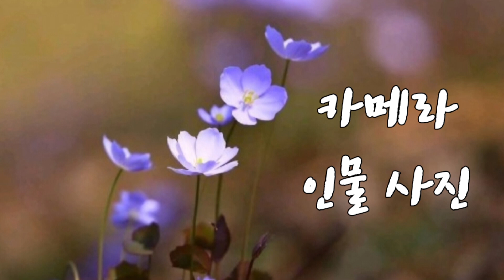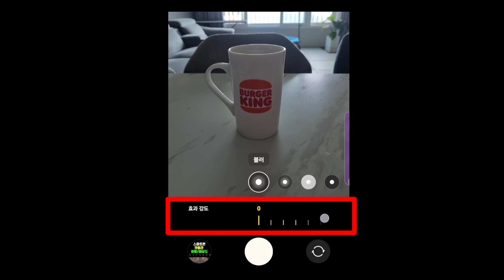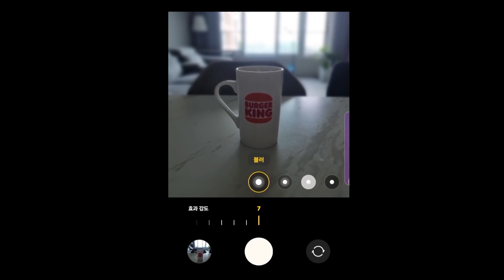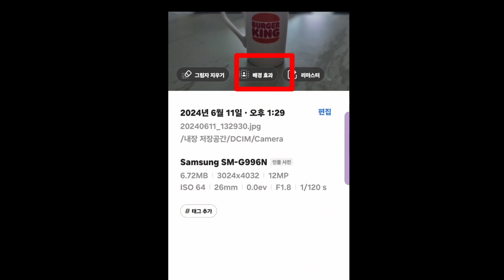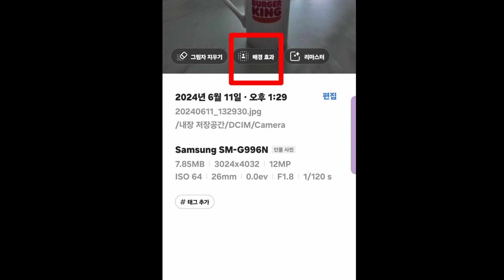스마트폰 카메라 인물사진모드(아웃포커싱)로 사진을 찍으면 주인공이 됩니다!!!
디지털과 스마트폰 정보를 쉽고 친절하게 알려드리고 있는
순한맛 디지털입니다.

이번 영상에서는 스마트폰 카메라 인물모드의 장점과
사진찍는 방법, 다른 효과로 변형하여 예술 사진 만드는 방법에 대해